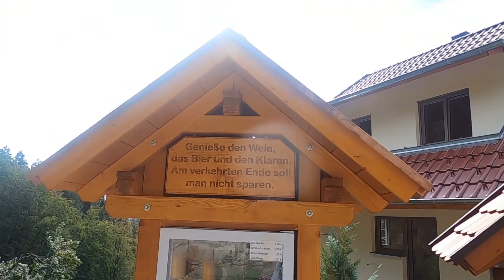Lautenbacher Hexensteig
Die Rundwanderung führt Dich auf den Höhenkamm von Lautenbach. Über historische Wege wie dem Allerheiligensteig und neu angelegten Pfaden geht es durch eine abwechslungsreiche Landschaft mit herrlichen Aussichtspunkten.

Auf 15 Kilometern verläuft der Qualitätswanderweg "Lautenbacher Hexensteig". Der Steig führt über sagenhafte Ausblicken auf Lautenbach, das Renchtal bis hin zu den Vogesen. Ein wahres Schmuckstück und Besuchermagnet ist das große Hexenhaus auf dem sagenumwobenen Sohlberg. Darüber hinaus ertwartet die Wanderer jedoch noch weitere Highlights, wie z.B. ein Riesenwaldsofa mit Hexenbesen, ein idyllisch kleines Hexenhäuschen oberhalb des Gasthauses "Wandersruh" sowie liebevoll hergerichtete Rastplätze in herrlichster Landschaft.